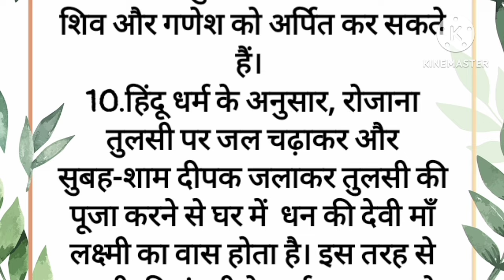तुलसी की मंजरी के 10 उपाय । Tulsi Manjari Ke Upay। धन प्राप्ति उपाय। विवाह योग उपाय। घर मे बरकत ।